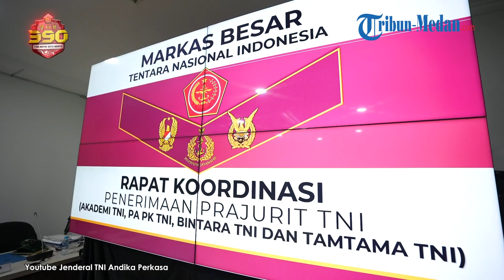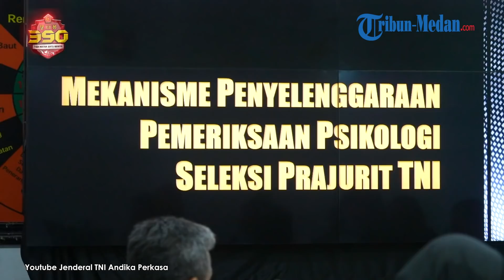Tegas Panglima Jenderal Andika Hapus Uji Renang Seleksi Prajurit TNI TA 2022: Tidak Adil Bagi Warga!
TRIBUN-MEDAN.com, JAKARTA - Panglima TNI, Jenderal TNI Andika Perkasa tegaskan menghapus uji renang dan tes akademik pada penerimaan prajurit TNI Tahun Anggaran 2022.